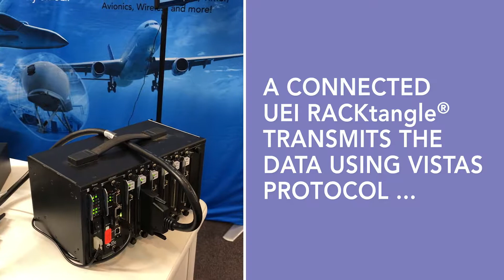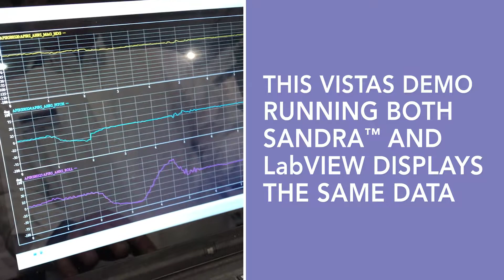Demonstrating a Versatile VISTAS Setup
How versatile is UEI hardware? We used a cellphone to demonstrate a simple setup using UEI and the VISTAS (Virtual Interoperable Simulation for Tests of Avionics Systems) protocol at this year's European Test & Telemetry Conference in Toulouse France.